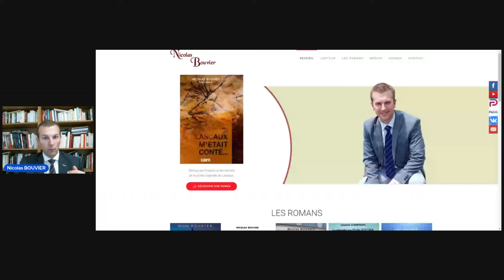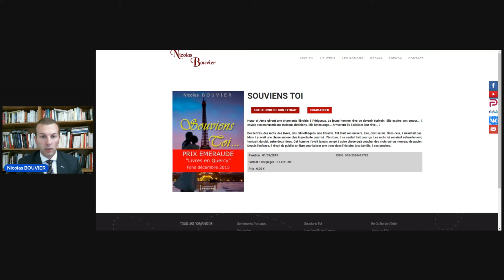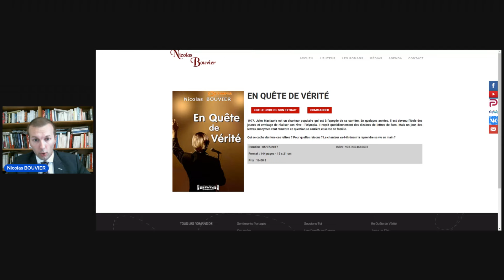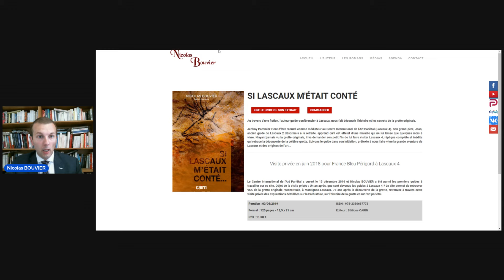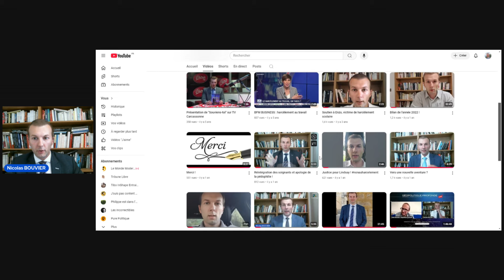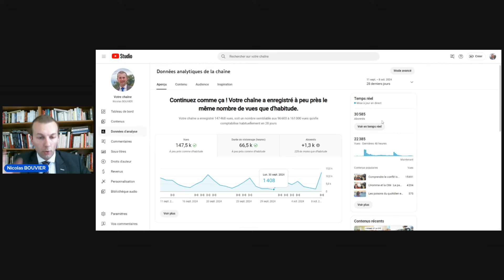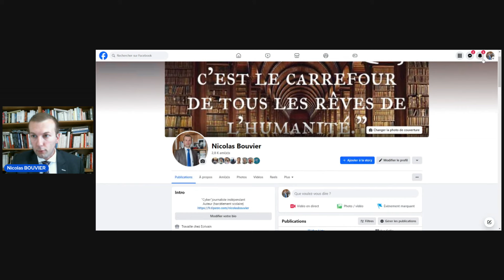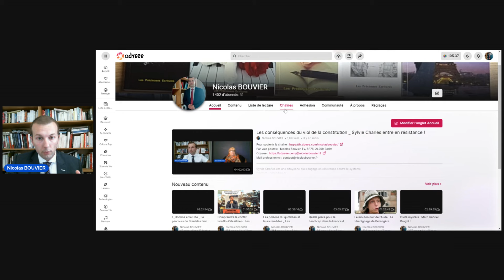Qui suis-je ? (Remerciements aux 30 000 abonnés, parcours, livres, journalisme...)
Par voie postale : Nicolas Bouvier TV, BP76, 24200 Sarlat